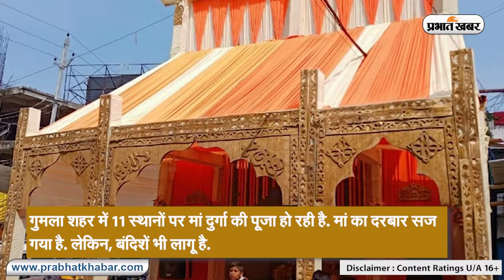घर बैठे गुमला के भव्य पूजा पंडाल को देखें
गुमला शहर में 11 स्थानों पर मां दुर्गा की पूजा हो रही है. मां का दरबार सज गया है. लेकिन, बंदिशें भी लागू है. कोरोना संक्रमण के कारण जारी गाइडलाइन का पालन हो रहा है. मां की प्रतिमा के ठीक सामने बैरिकेडिंग लगा दिया गया है. इस कारण श्रद्धालु करीब 10 फीट की दूरी पर खड़े होकर मां का दर्शन कर रहे हैं.